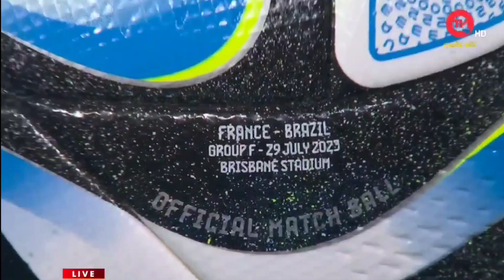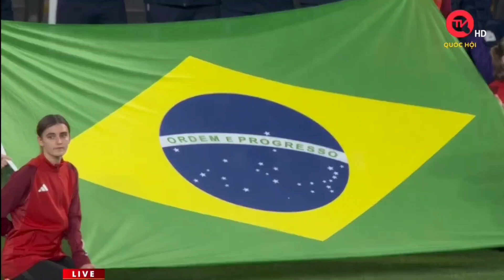National Anthem of France and Brazil (FIFA Women's World Cup 2023) 🇨🇵🇧🇷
La Marseillaise (National Anthem of the French Republic)

Hino Nacional Brasillero (National Anthem of the Federative Republic of Brazil)